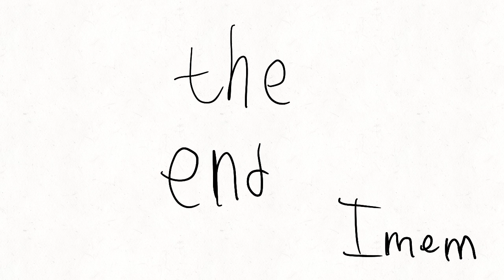Part 1 of Song